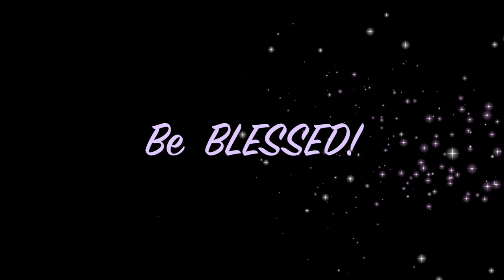Plus Size Outfit of the Day - #4106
💓MAILING ADDRESS:
shop/MzBrazell
MzBrazell’s AMAZON STORE
✳️FTC: I may have used links to products for which I’ll receive a small compensation BUT never at any extra charge to you!✳️